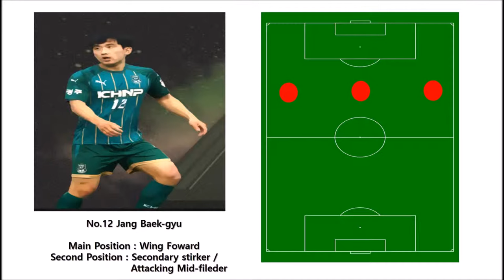Jang Baekgyu Highlight Video